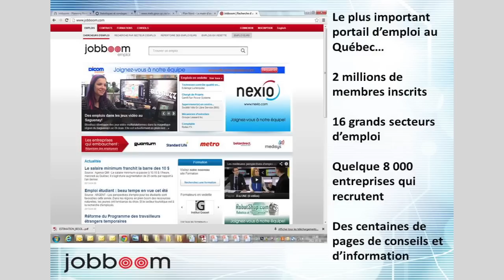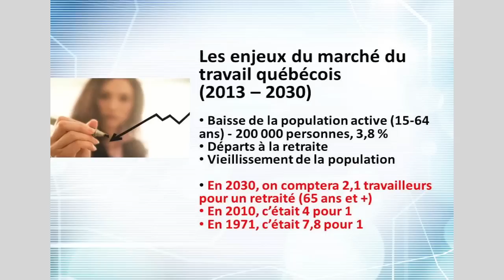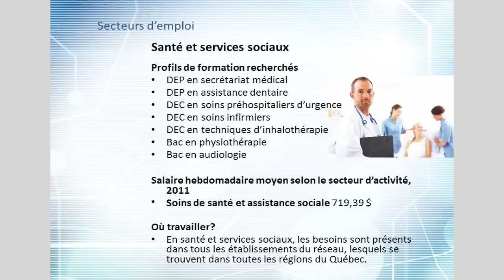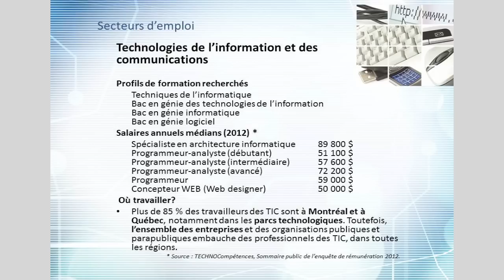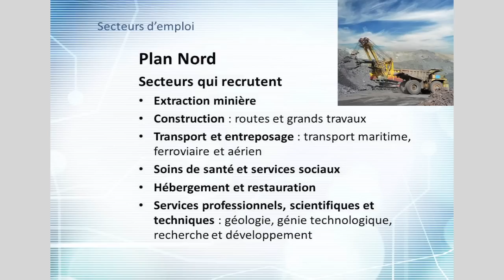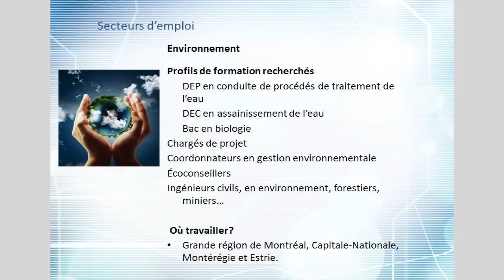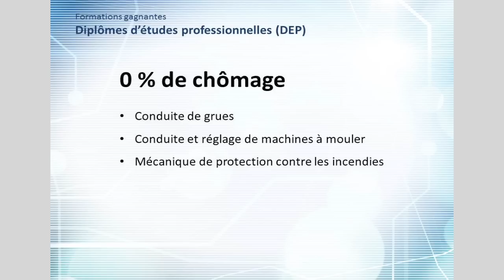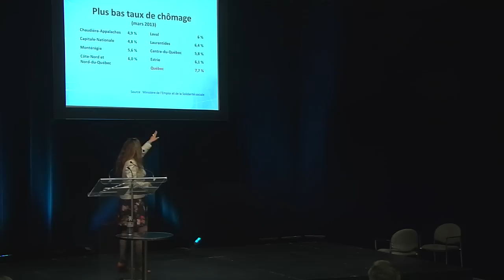Les perspectives d'emploi au Québec en 2013 - Conférence SIIQ 2013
Salon de l'immigration et de l'intégration au Québec (SIIQ) 2013
Conférence du vendredi 3 mai 2013 : Les perspectives d'emploi au Québec en 2013 - Conférence animée par Jobboom.

Jobboom est un média expert dans la connaissance du marché du travail. Numéro un du recrutement en ligne au Québec, le site Jobboom.com compte plus de 2 millions de membres à l'affût de milliers d'offres d'emploi affichées chaque année dans 16 secteurs d'activité. Sans cesse préoccupé de mieux répondre aux aspirations et aux besoins de ses membres, individus et entreprises, Jobboom est également actif sous les bannières Jobboom Pigistes, Jobboom Mobile et Jobboom Formation.

Chef de file dans le domaine de l'information sur la carrière, Jobboom publie également des guides d'aide à l'orientation professionnelle, dont le best-seller annuel Les carrières d'avenir, et le Magazine Jobboom, seule publication gratuite entièrement consacrée au monde du travail, imprimée six fois par année à 100 000 exemplaires.